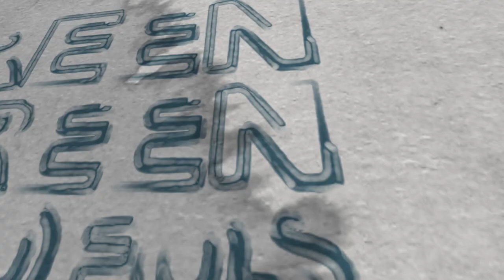Scorpion Green screen HD footage 2